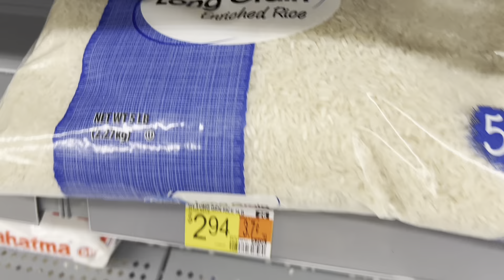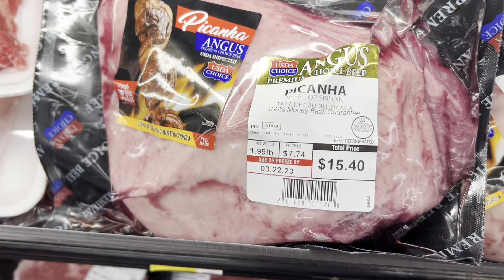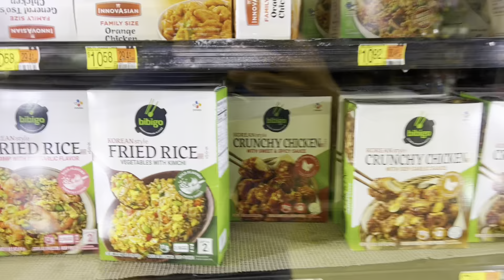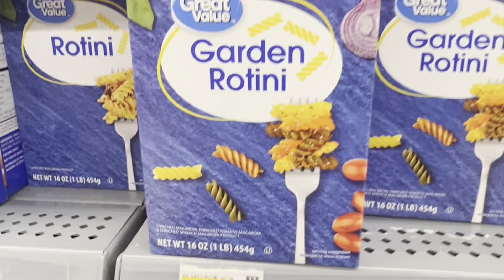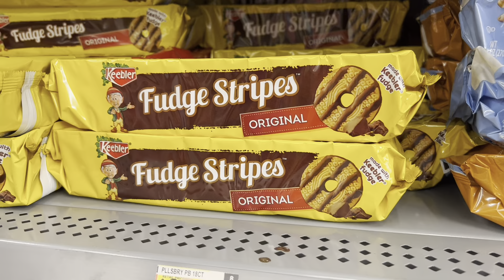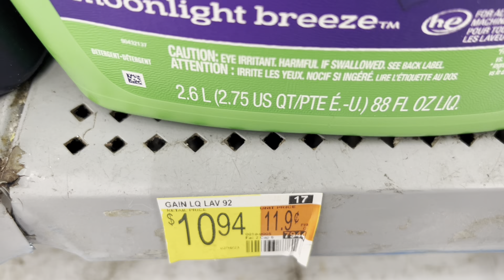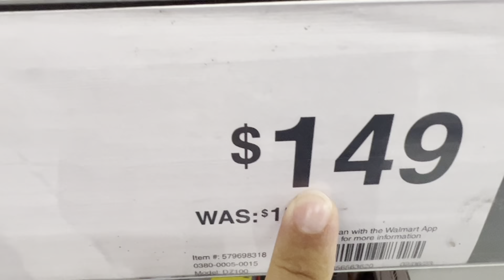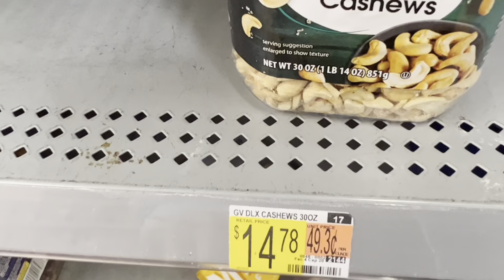VALE A PENA COMPRAR NOS EUA? - Nattã e Thaisa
Ei dançarinos NT na área! Hoje foi o dia de fazer as comprar para nossa casa e é claro já aproveitamos para mostrar para vocês se vale a pena ou não comprar as coisas aqui nos EUA. Nosso objetivo é facilitar uma decisão futura e também auxiliar a todos que como nós conseguiram chegar até aqui.